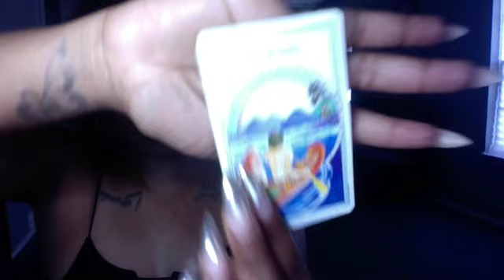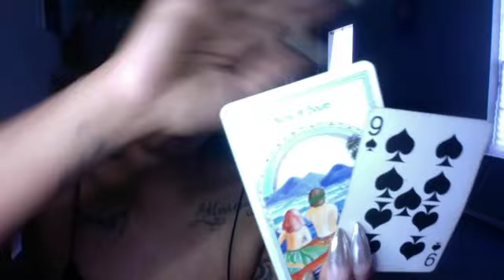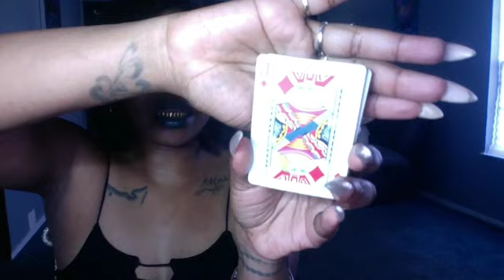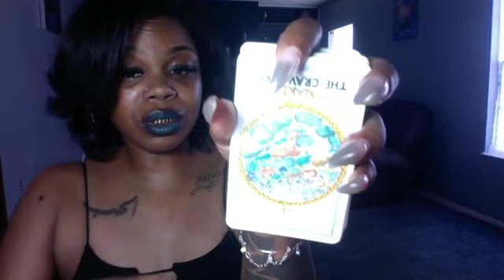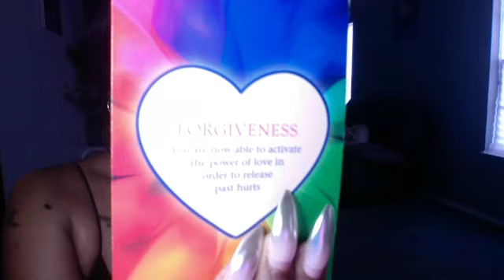You have to take this journey alone… this path requires ALL of your attention Capricorn June 2023